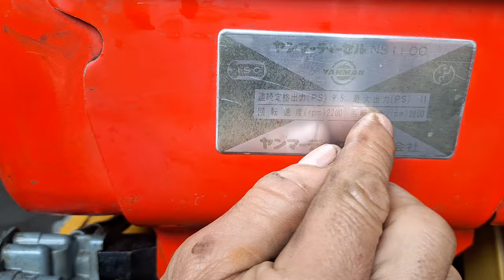yanmar , ns110, bac đan , 11ps ae can lh 0985927776 zalo